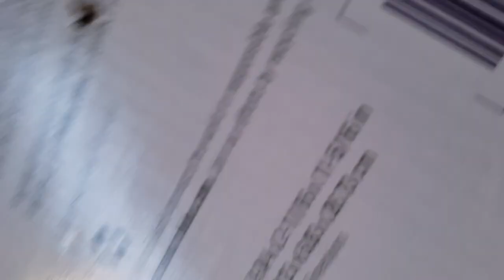Surprising Lonely Leopard Gecko With A Beautiful Mate (Mack Snow Unboxing)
Feisty Mack Snow Eclipse Bites My Hand. Unboxing. Lonely Male Leopard Gecko Meets Female. LIVE Dubia Roach Feeding Frenzy. Breeding Reptile For Unique Morph  black night , lemon frost care for sale morphs price habitat tank names setup not eating

CHANNEL INFO